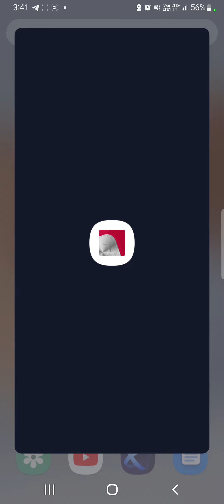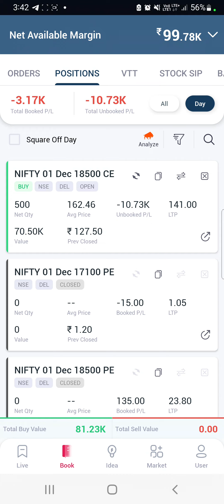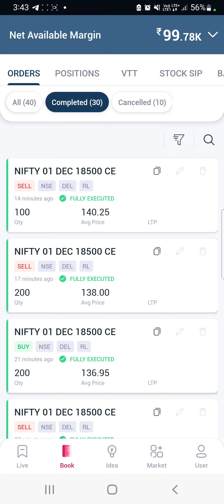November 29th nifty50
FYERS- using my Link, You will get many Benefits:-

Option trading , Bank Nifty, Nifty or Stocks. In this video we do not give any buy or sell idea.
Farhan will  not be liable for any lose and profit directly or indirectly due to the information given in this video.
Farhan do not provide any paid services or  paid course . Investing and trading in stock markets is a risky business.